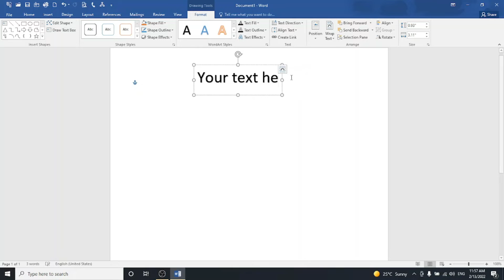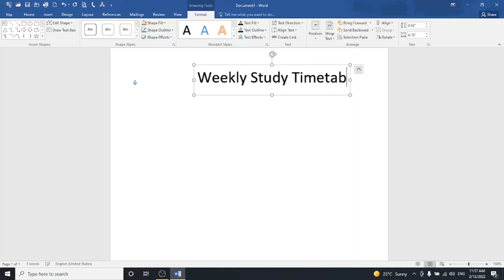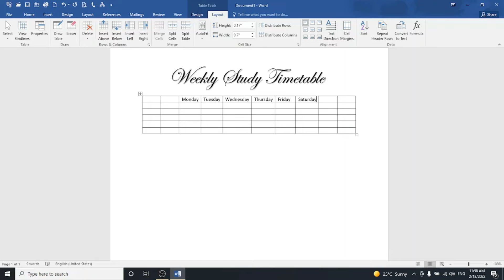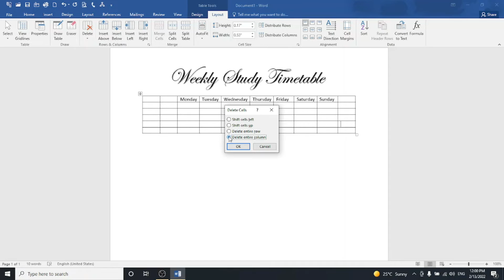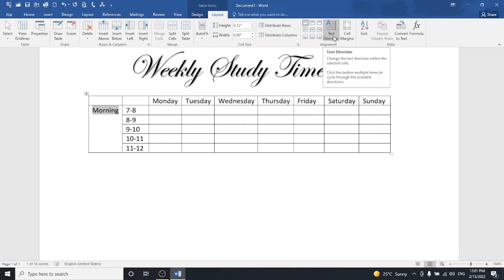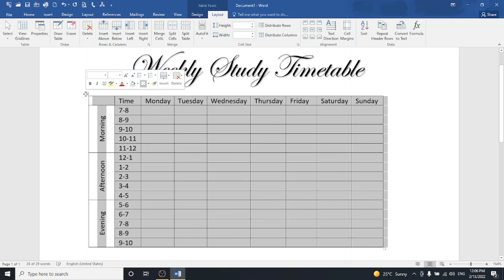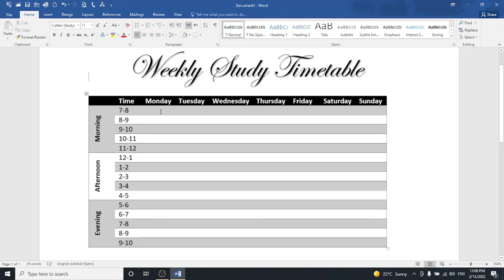Tutorial 1 | How to design study timetable? MS Word | Urdu Tutorial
In this video you will learn how to design study timetable?